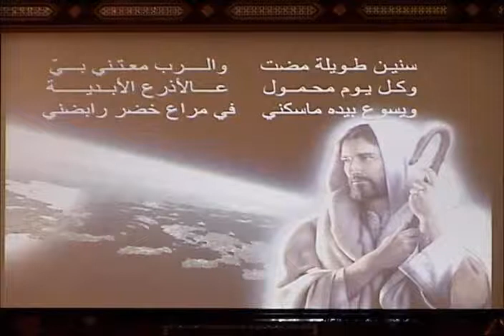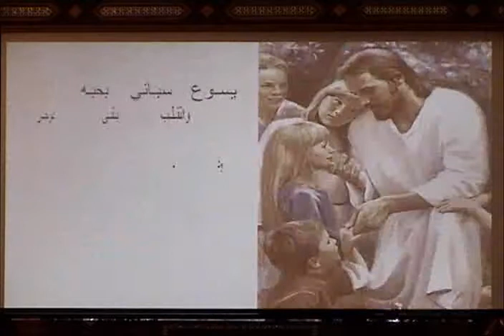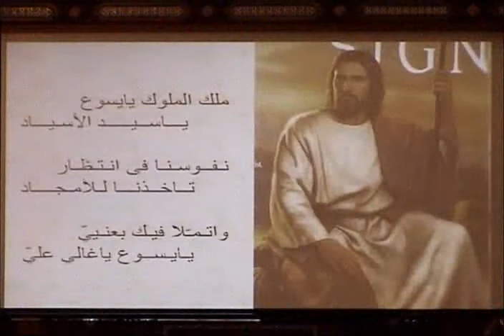سنين طويلة مضت والرب معتني بيّ Feb 22,2013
Germine